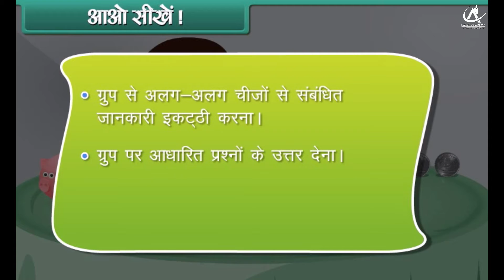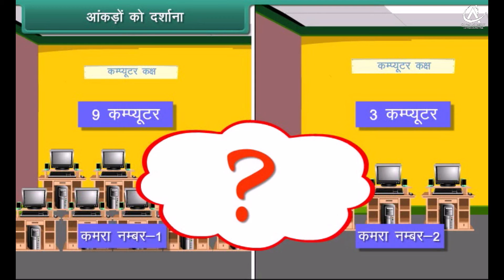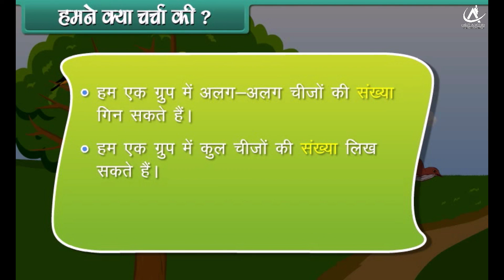Data Handling, Class-2nd, Subject-Math, In Hindi